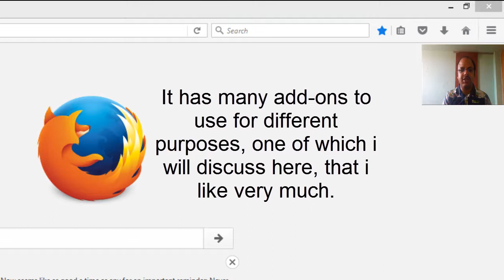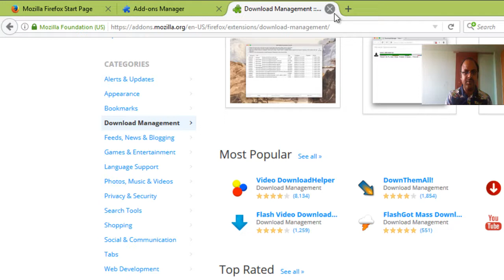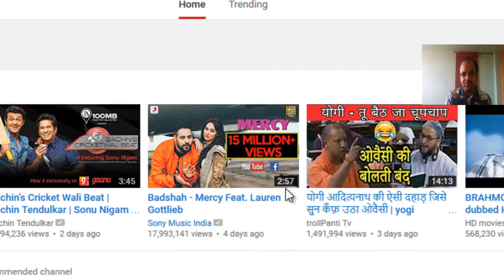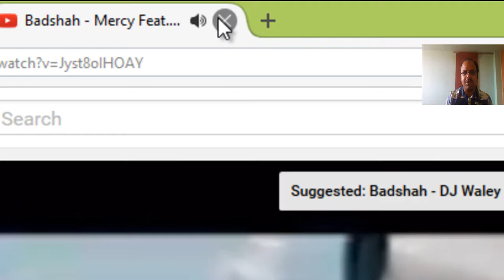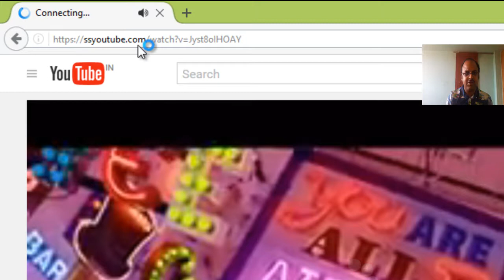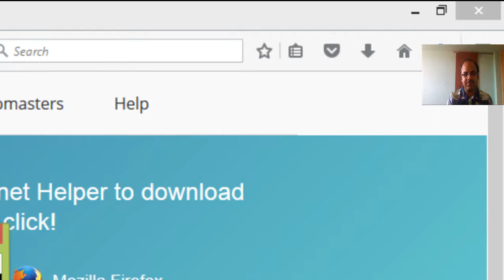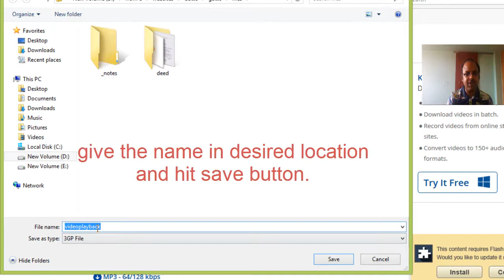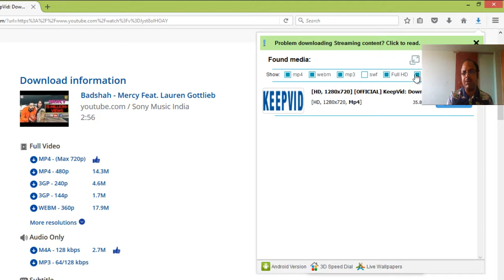How to download video or audio from any website.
Different ways to download video or audio from website is discussed here.
You can download video or audio in different form, if you are surfing any website that embed audio or video in it.